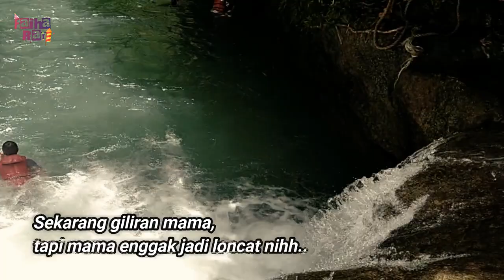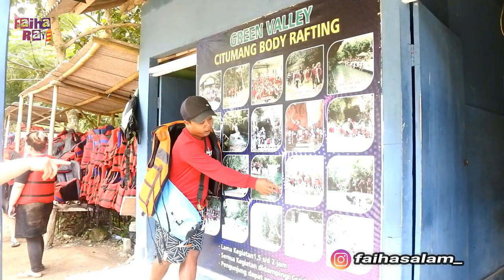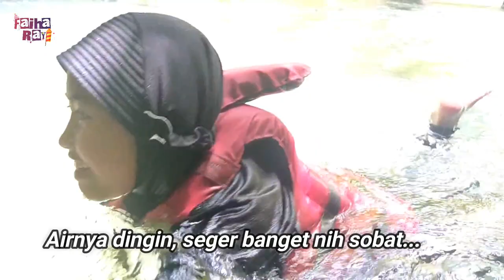TERBARU !!! BODY RAFTING CITUMANG PANGANDARAN 2021 | BODY RAFTING YANG AMAN UNTUK ANAK ANAK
apa kabar semuanyaaa? maaf yaa sobat, butuh waktu lama nih untuk menayangkan video ini, karena adanya kesibukan sekolah dan kesibukan lainnya yang tidak bisa diitnggalkan..
video ini diambil saat Faiha dan Rayi berlibur di Pangandaran, tepatnya beberapa saat sebelum datangnya bulan Ramadhan..
semoga video ini bisa jadi referensi sobat untuk berlibur yang menyenangkan dan tidak biasa..
sela,at menonton..
judul : TERBARU !!! BODY RAFTING CITUMANG PANGANDARAN 2021 | BODY RAFTING YANG AMAN UNTUK ANAK ANAK